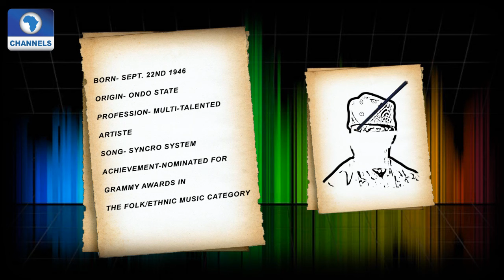Art House: Qudus Presents A Contemporary Dance Act Titled 'We Almost Forgot'